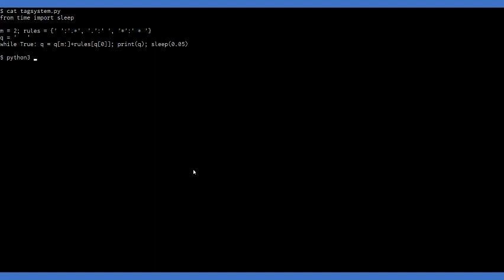Demo of 2-tag System in Python